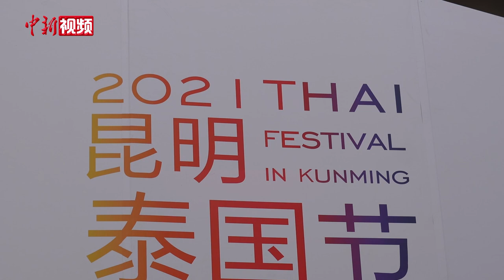“2021昆明 泰国节”启幕 游客全方位体验泰文化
7月7日—11日，由泰王国驻昆明总领事馆主办，泰国国家旅游局昆明办事处协办的“2021昆明—泰国节”在昆明举办。这是自2009年以来，在昆明举办的第12届泰国节。

今年泰国节的主题是“多姿多彩，泰国普吉”，旨在响应泰国“普吉岛沙盒计划”旅游新模式。泰国将实行以岛屿为试点延伸至全国多个目的地的旅游开放计划。

值得一提的是，泰国国家旅游局昆明办事处特装展位同步推出众多互动活动，如DIY泰式小木偶、DIY泰国草药包等，吸引游客积极参与；泰王国驻昆明总领事馆商务处展位推出泰国水果节区域，邀请游客免费品尝泰国水果，现场还可品尝各式泰国美食，让游客全方位领略泰国风情。（杜潇潇）